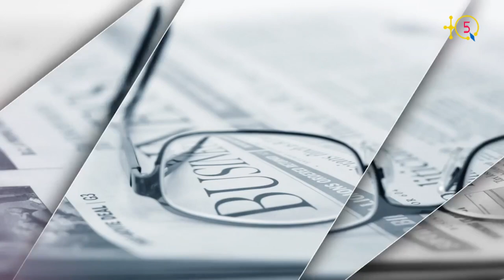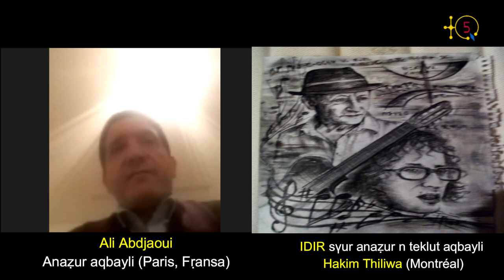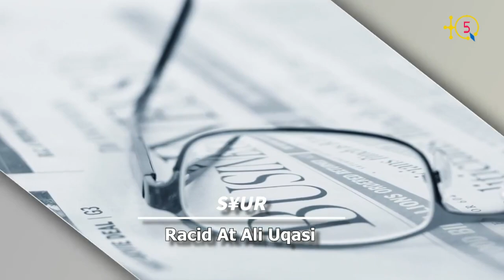AliAbdjaoui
Ali Abdjaoui d anaẓur, amedyaz, acennay aqbayli yettidiren di Paris. Mmi-s n Bouhamza deg Sedduq (Bgayet) yebda ccna acḥal aya, akken yella ger
iselmaden imezwura n Teqbaylit (Tmaziγt) di tmurt n yiqbayliyen. Ilmend n 40 n wussan n tmettant n yIDIR, tagi d tajmilit n Ali Abdjaoui
i win yellan ger tquccac timeqqranin n tezlit d tẓuri taqbaylit.

Ali Abdjaoui est un artiste, poète, chanteur kabyle qui vit à Paris. Le fils de Bouhamza de Sedouk à Bgayet fut aussi parmi les premiers instituteurs de la langue kabyle (Tamazight) en Kabylie avant de s'établir en France.

À l'occasion du 40ème anniversaire du décès de l'icône de la chanson kabyle IDIR, Ali Abdjaoui lui a rendu hommage en reprenant une de ses belles oeuvres musicales avec les paroles d'Ali Abdjaoui.

TQ5 Media